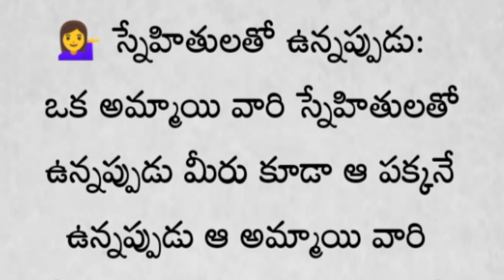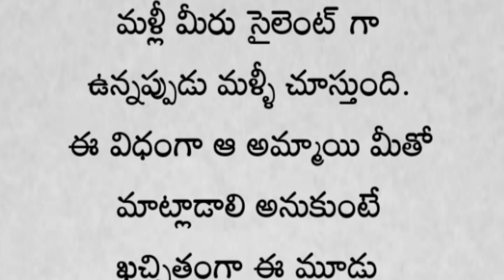అమ్మాయి మీతో మాట్లాడాలంటే ఈ 3 సంకేతాలు ఖచ్చితంగా ఇస్తుంది. | జీవితసత్యాలు | ధర్మసందేహాలు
అమ్మాయి మీతో మాట్లాడాలంటే ఈ 3 సంకేతాలు ఖచ్చితంగా ఇస్తుంది. | తాళపత్రసత్యాలు | జీవితసత్యాలు | ధర్మసందేహాలు

ఆయుర్వేద రహస్య ఆరోగ్య సూక్తులు| dharma sandehalu telugu | talapatra | healthtips